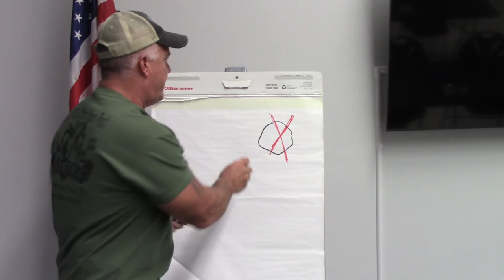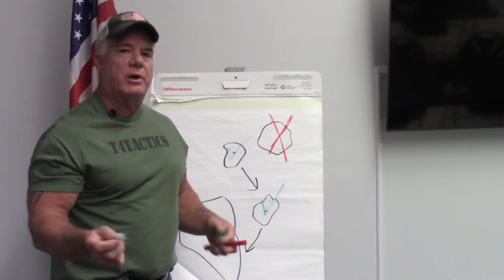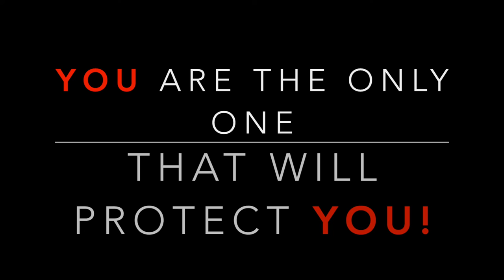National Security Issues